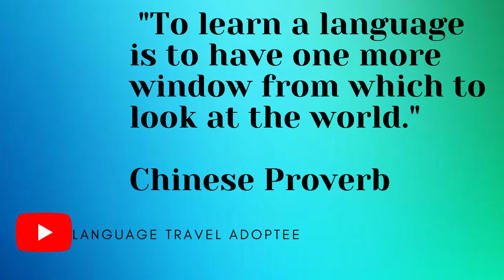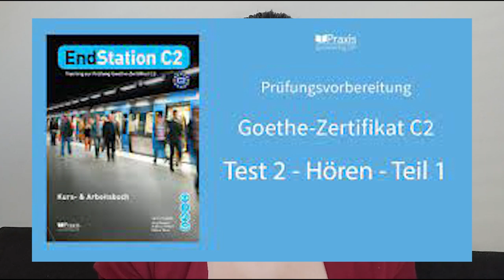Speaking 8 Languages for my LAST 2022 Progress Update...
We have finally reached the last day in 2022 .

and I decided to wear myself out for funsies.

Here you will hear my 2022 last language progress update told in 8 languages that I have been studying consistently over the past 2/3 months. This update will cover the week just before Christmas about what I did and the resources I used (I tend to ramble a lot more especially when trying to switch between so many languages lol, but time stamps are left for your convenience).

I speak in my hardest languages first followed by the ones I already know well. It was a real challenge, and I made plenty of mistakes (which is part of learning, leave me corrections in the comments below!).

Chapters:
0:00 Intro
0:55 Turkish
3:27 Russian
6:59 Arabic
9:24 German
11:46 Italian
13:38 Spanish
15:45 French

And... Catch my latest videos here!

LANGUAGE SPEAKING UPDATES

LEARNING LANGUAGES AS A PERSON OF COLOR, IDENTITY, BELONGING INTERVIEWS